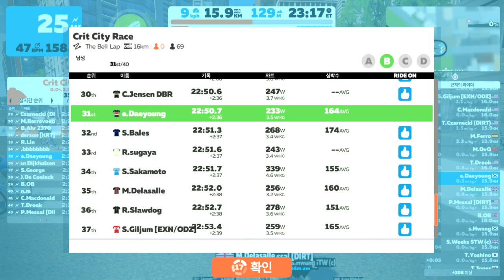2020 ZWIFT Crit City Race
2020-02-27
in the evening
Category C
16Km, 22m 50s, avg.233W